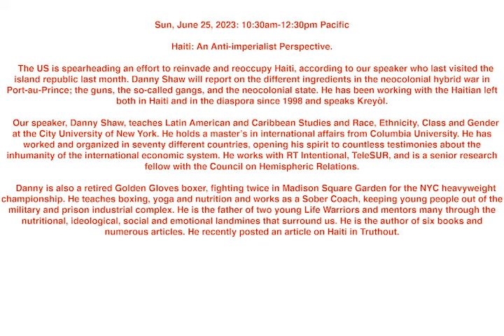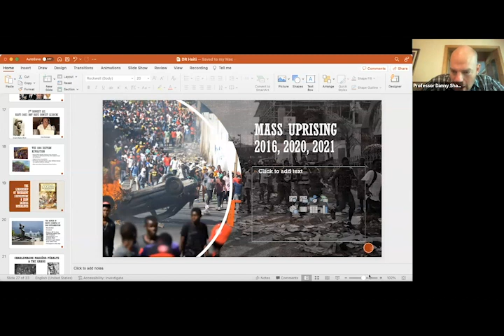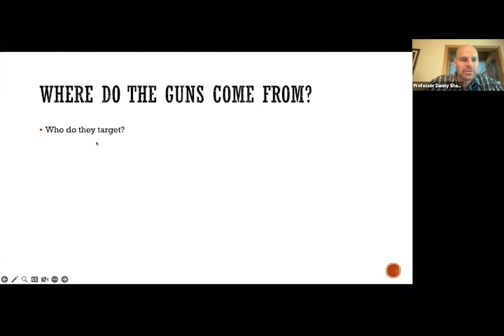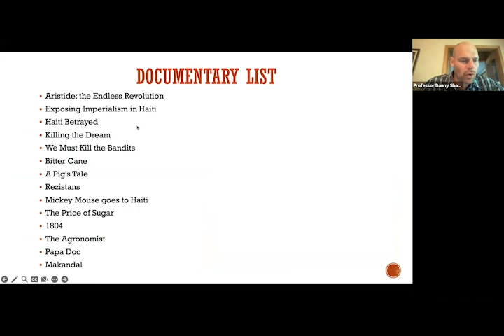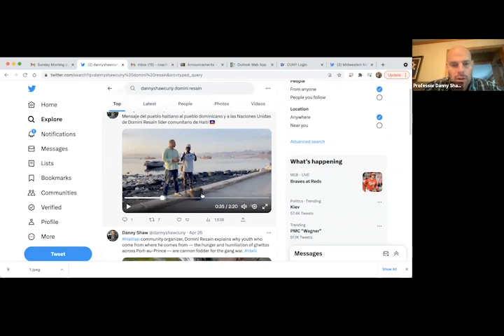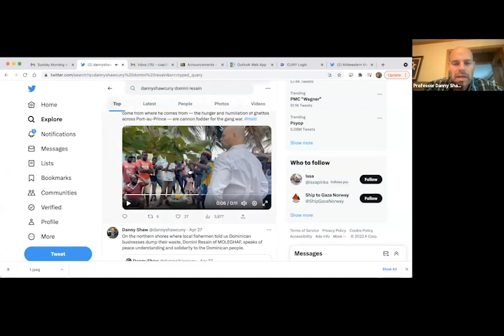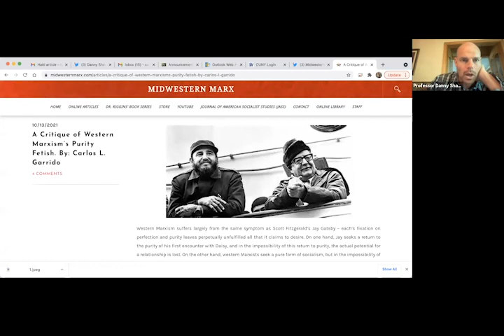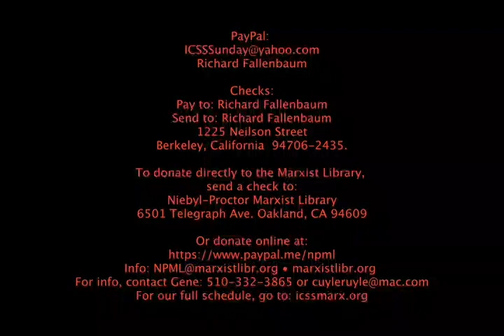ICSS 20230625 Haiti Danny Shaw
Sun, June 25, 2023: 10:30am-12:30pm Pacific
Haiti: An Anti-imperialist Perspective.

   The US is spearheading an effort to reinvade and reoccupy Haiti, according to our speaker who last visited the island republic last month. Danny Shaw will report on the different ingredients in the neocolonial hybrid war in Port-au-Prince; the guns, the so-called gangs, and the neocolonial state. He has been working with the Haitian left both in Haiti and in the diaspora since 1998 and speaks Kreyòl.

   Our speaker, Danny Shaw, teaches Latin American and Caribbean Studies and Race, Ethnicity, Class and Gender at the City University of New York. He holds a master’s in international affairs from Columbia University. He has worked and organized in seventy different countries, opening his spirit to countless testimonies about the inhumanity of the international economic system. He works with RT Intentional, TeleSUR, and is a senior research fellow with the Council on Hemispheric Relations.

   Danny is also a retired Golden Gloves boxer, fighting twice in Madison Square Garden for the NYC heavyweight championship. He teaches boxing, yoga and nutrition and works as a Sober Coach, keeping young people out of the military and prison industrial complex. He is the father of two young Life Warriors and mentors many through the nutritional, ideological, social and emotional landmines that surround us. He is the author of six books and numerous articles. He recently posted an article on Haiti in Truthout.